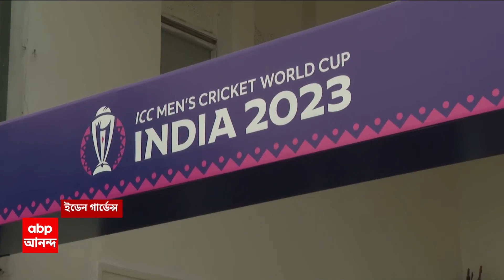Ballygunge: বালিগঞ্জ স্টেশনের কাছে রেলের ওভারহেড তার ছিঁড়ে বিপত্তি, ব্যাহত পরিষেবা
বালিগঞ্জ স্টেশনের (Ballygung Rail Station) কাছে রেলের ওভারহেড তার ছিঁড়ে বিপত্তি। শিয়ালদা দক্ষিণ শাখার বজবজ লাইনে ট্রেন চলাচল আধঘণ্টার জন্য ব্যাহত হয়। অফিস টাইমে ভোগান্তি যাত্রীদের। রেল সূত্রে খবর, বালিগঞ্জ স্টেশনের কাছে শিয়ালদাগামী লাইনে ওভারহেড তার ছিঁড়ে যায়। এর জেরে সকাল ৮টা ৫৫ থেকে সাড়ে ৯টা পর্যন্ত বজবজ শাখায় ট্রেন চলাচল বন্ধ ছিল। যুদ্ধকালীন তৎপরতায় মেরামতির পর ওই লাইনে ট্রেন চলাচল স্বাভাবিক হয়।